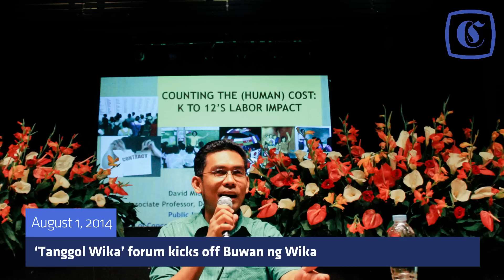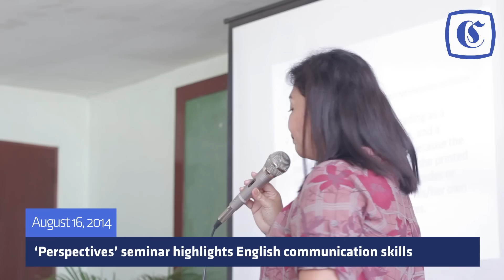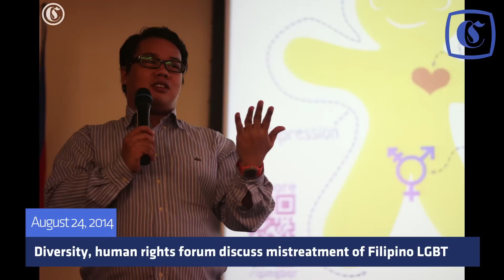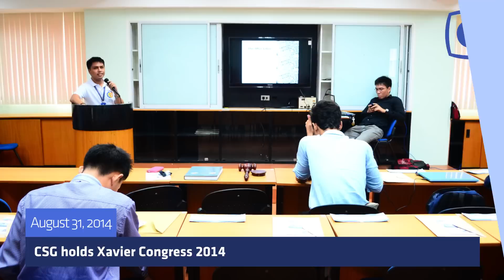CruTV: August Backwrap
Filled with celebrations which brought out the people's festive mood, the month upheld the fiesta spirit with a variety of campus and local activities. Re-experience August in CruTV's Backwrap episode.

Video By Obed Ruiz, Jigo Racaza, Sittie Munder, Evan Aranas and Michael Sy